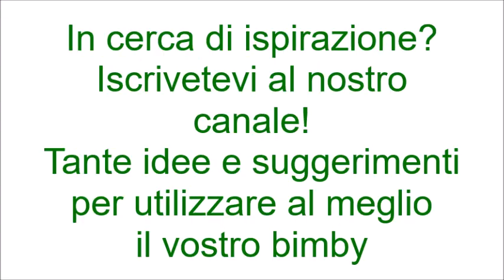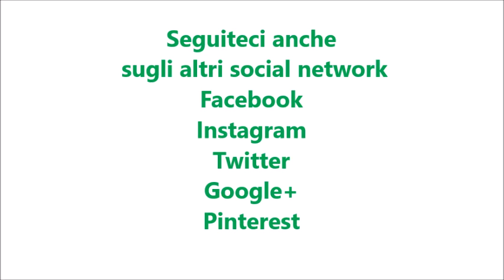Torta salata con zucchine e menta per bimby TM6 TM5 TM31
Ingredienti
400 g di zucchine tagliate a rondelle
3 uova
200 g di formaggio spalmabile
2 rametti di menta
80 g di parmigiano
sale, pepe e noce moscata q.b.
1 dose di pasta brisée